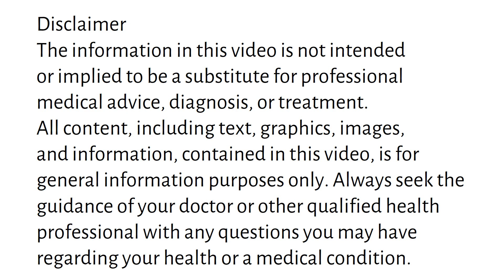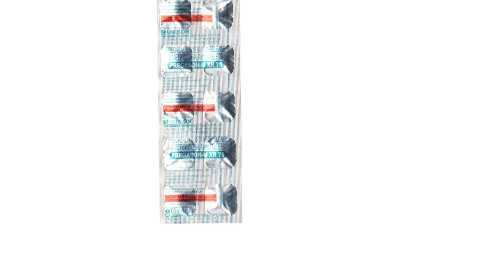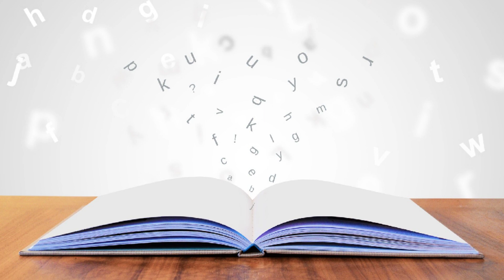Pregason M XR 75 Tablet Uses & Side Effects in Hindi | Pregason M XR 75 Tablet Ke Fayde Aur Nuksan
pregason m xr 75 tablet uses & side effects in hindi | pregason m xr 75 tablet ke fayde aur nuksan | how to use pregason m xr 75 tablet. in this video, we will discuss what are the uses and benefits of pregason m xr 75 tablet. How to use pregason m xr 75 tablet. We will also discuss what are the side effects of pregason m xr 75 tablet. Watch the complete video for detailed review of pregason m xr 75 tablet in hindi.